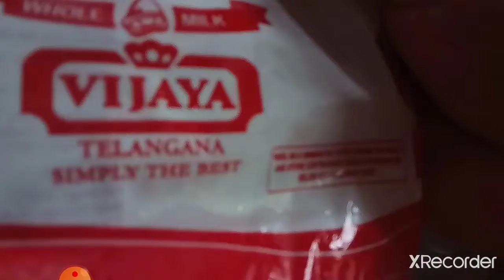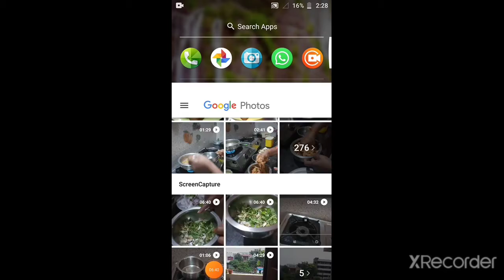వర్షనికి వేడి వేడి పోకిడీలు అరటికాయ బజ్జిలు